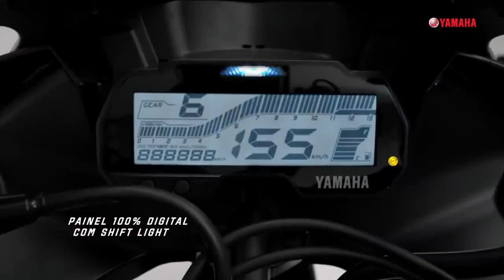Nova Yamaha R15 ABS Supersport Conheça a nova moto esportiva